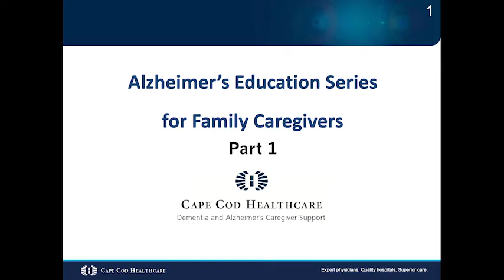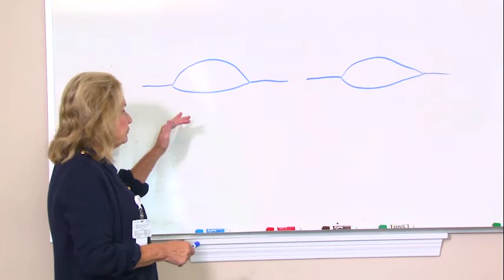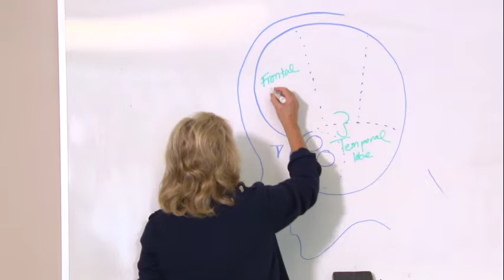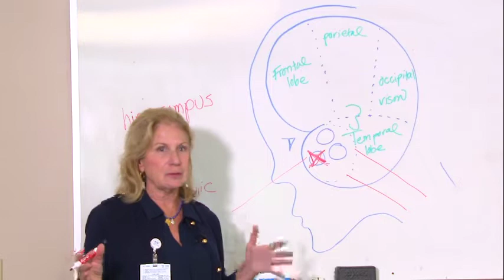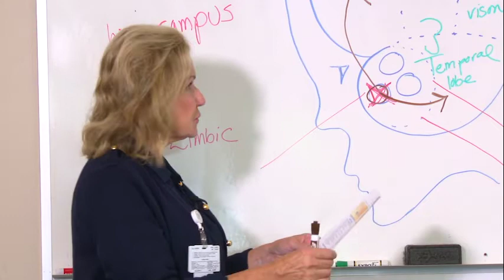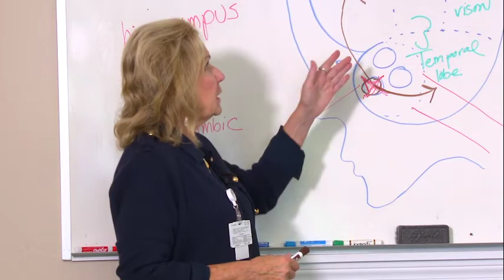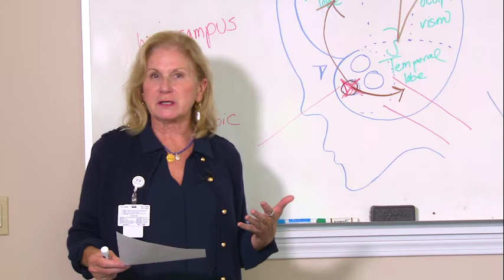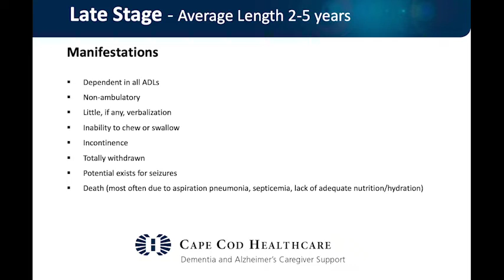Part 1. Alzheimer’s disease and it’s progression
Suzanne Faith RN, CDP
Alan Johnson, MSW, LICSW
CCHC Dementia & Alzheimer’s Caregiver Support Program